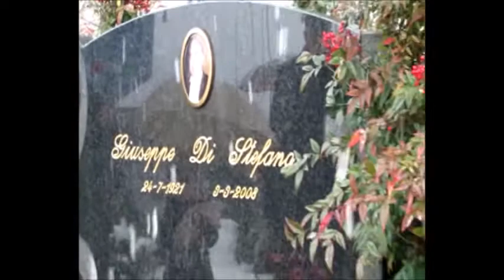Santa Maria decennale scomparsa Di Stefano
Cerimonia per il decennale del tenore Giuseppe Di Stefano a Santa Maria Hoè (Lecco) con il complesso bandistico La Filarmonica di Abbiategrasso